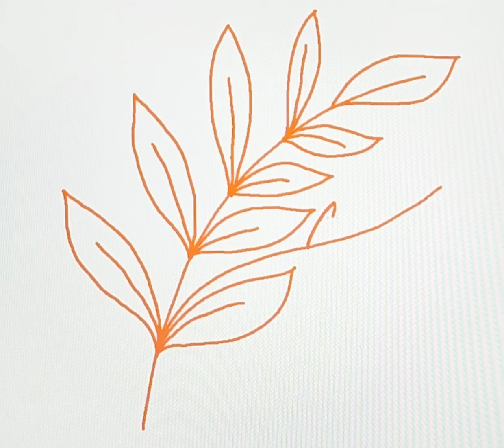Стилизованные осенние листья - рисунок на графическом планшете.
Простой видео урок по рисованию в графической программе Paint.